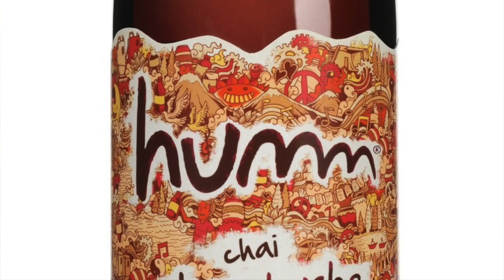Tha Harmon Warhol Show #8 With Braxy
On this episode of the Harmon Warhol Show, I interview rapper musician & friend Braxy. We talk about being a master teacher, Kombucha & his relationship(s) with music.

Clips include his performances at Black Water Cafe, Poke Bowl, album release house party, & The Three Thieves music video.

Braxy is spreading knowledge and perspective through music, his occupation, and being a great human being.